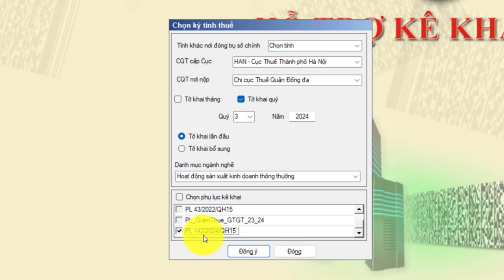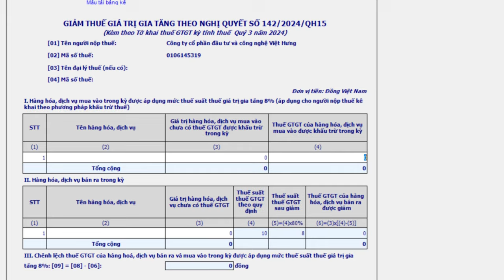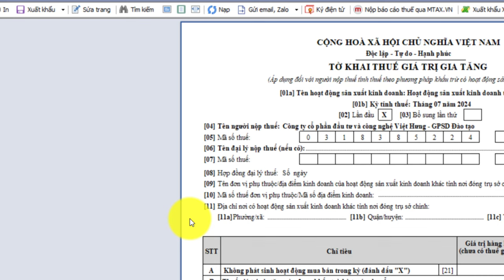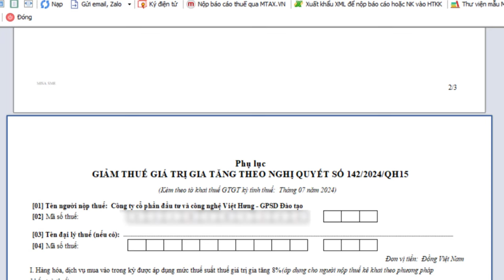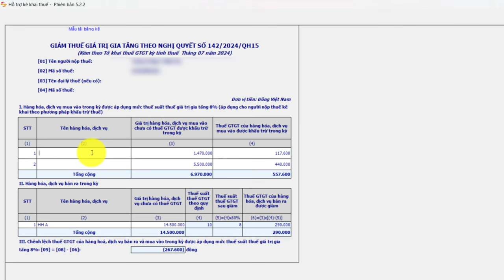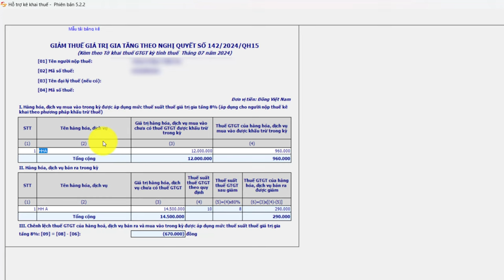[Học Kế Toán Thuế] Cách Lập Tờ Khai Thuế GTGT Kèm Phụ Lục Giảm Thuế PL 142/2024/QH15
Bạn đang gặp khó khăn trong việc lập tờ khai thuế GTGT và phụ lục 142? Đừng lo lắng, video này sẽ giải quyết mọi vấn đề của bạn!
Kế Toán Việt Hưng sẽ hướng dẫn chi tiết từng bước cách lập tờ khai thuế GTGT và phụ lục 142 một cách chính xác và dễ hiểu nhất. Bạn sẽ được tìm hiểu về các quy định mới nhất, các trường hợp đặc biệt, và cách tránh các lỗi thường gặp.

📌 Đến với Trung Tâm Kế Toán Việt Hưng bạn sẽ được:
- Thời gian học: Vô cùng linh hoạt từ 8h30 - 23h00.
- Số buổi học: Không giới hạn.
- Giáo trình động: Cập nhật liên tục trên website.
- Chứng từ sống: Thật
- Giáo viên: Có kinh nghiệm trên 12 năm kinh nghiệm
- Hỗ trợ miễn phí: trọn đời.

►  Các khóa học KẾ TOÁN DOANH NGHIỆP